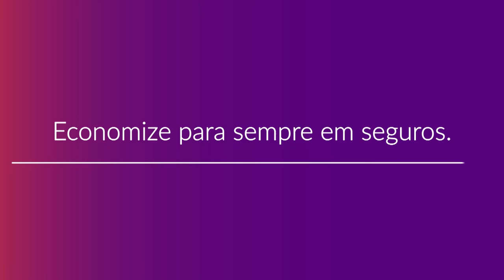Como Contratar o Plano de Saúde GNDI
Confira como contratar um plano de saúde Grupo NotreDame Intermédica com a Compare Seguros tendo descontos de até 50% de forma rápida e com o melhor atendimento. Para mais informações fale com um de nossos consultores especializados acessando o